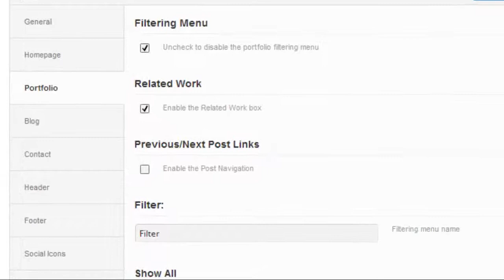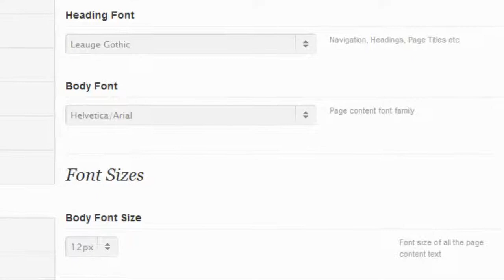Spacing Responsive, Minimal & Bold WP Theme + Download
Spacing is a Minimalistc and Bold Responsive WordPress Theme. It may be used both as a personal and agency portfolio and a business website. With a powerful Theme Options panel and an extensive documentation you will get your site up and running the way YOU want in no time.